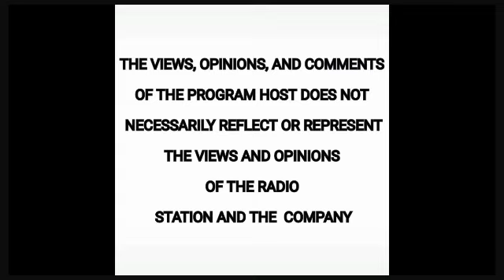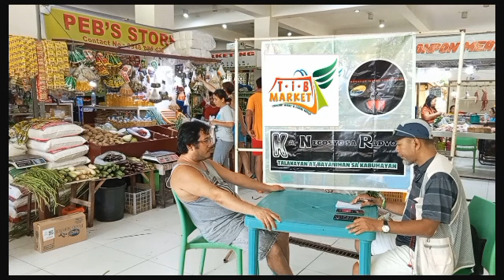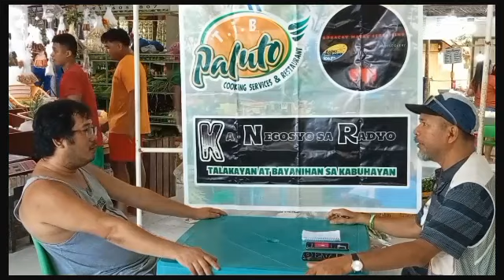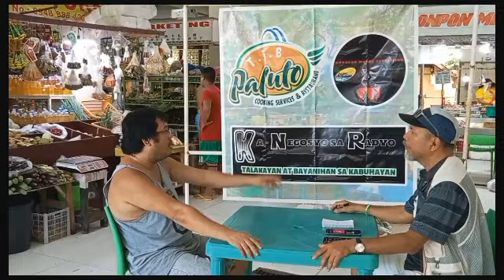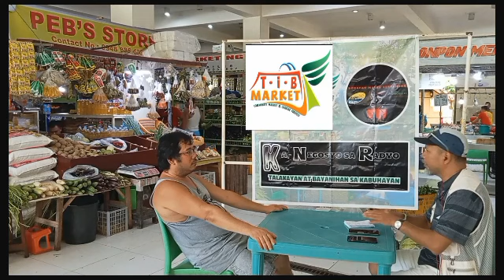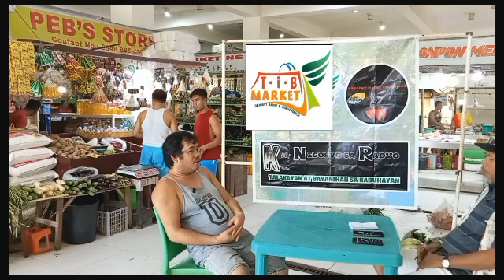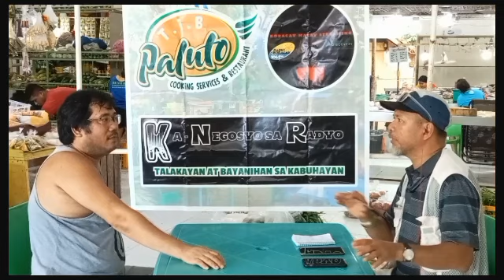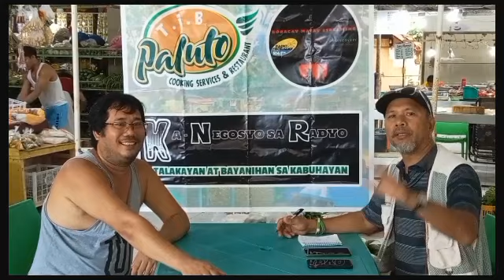KA - NEGOSYO SA RADYO SA - TINDAHAN IT BORACAY